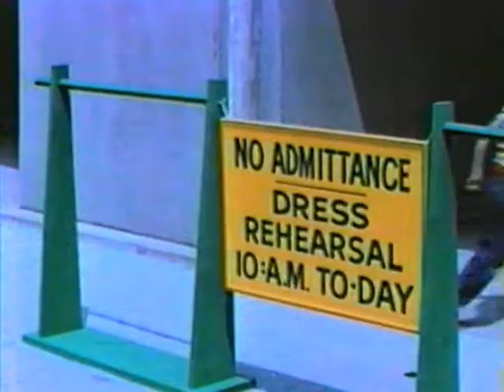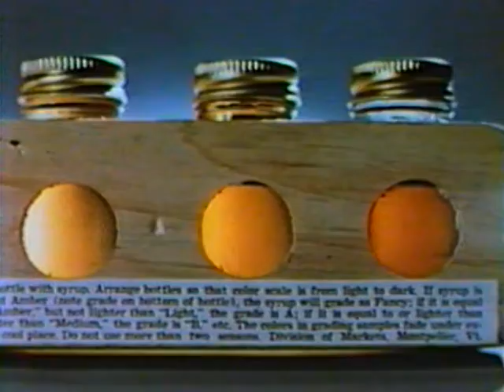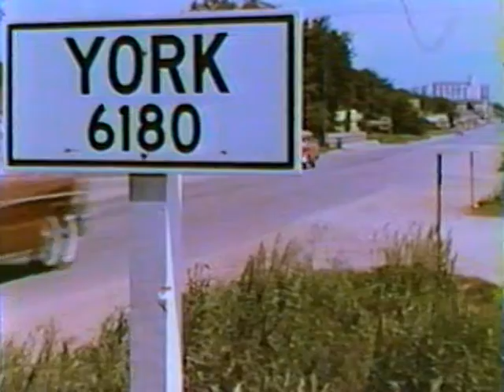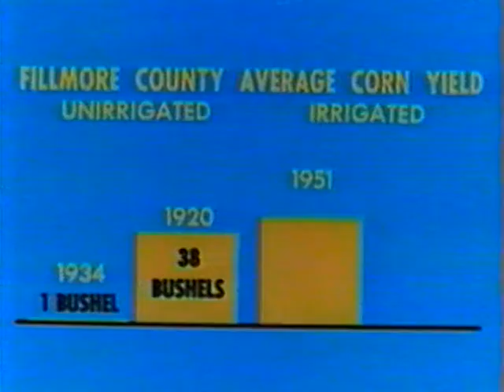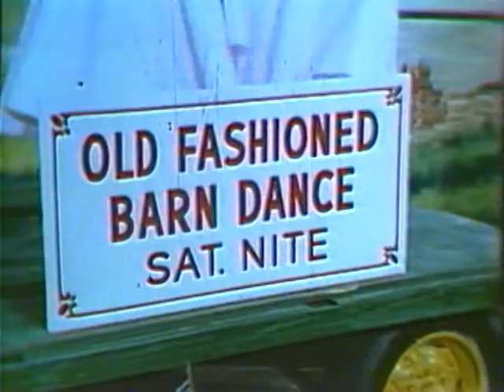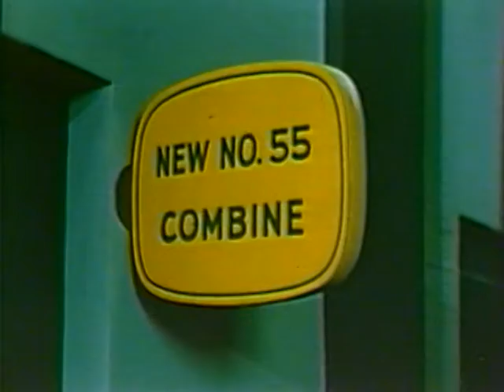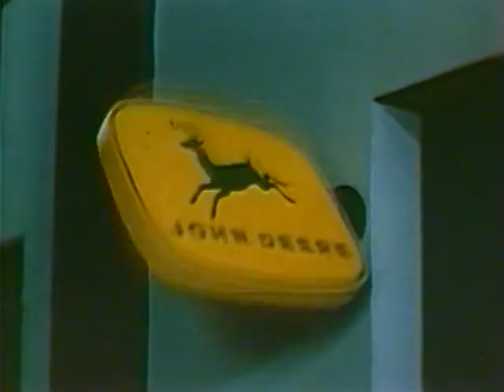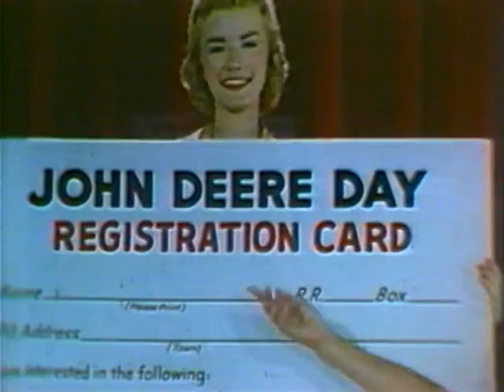John Deere 1957 Documentary/Infomercial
A Documentary on Agricultural conditions in the 1950's and an infomercial for John Deere products that features my Great Grandfather and Grandfather.  An amazing piece of Nebraska and Vermont history is preserved in this footage.

If anyone has more information relating to this footage, PLEASE let me know.

Find me:
K.O.E. Nation on YouTube:

@koenation on TikTok